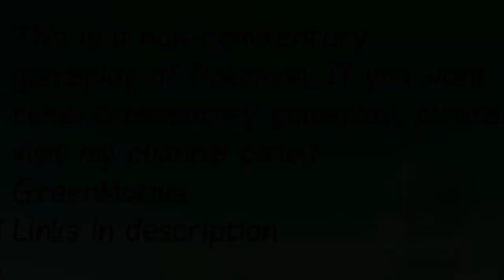Pokemon Silver S2E13 - Pokemon Champion LANCE! [Johto League]